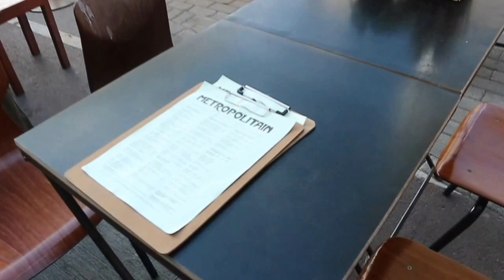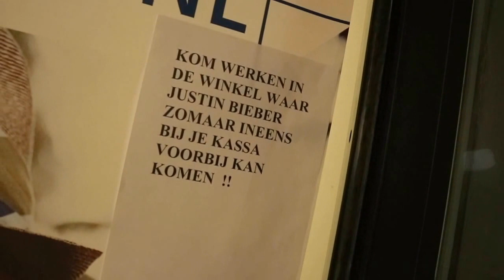#4 - METROPOLITAIN / APPIE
Hola Everyone!

Sunday is for eating and chilling with friends enjoying the amazing weather Amsterdam keeps having ( 100% appreciation since its never like this ).

Had Brunch at Metropolitain near Dam Square followed by a home cooked meal!

Gracias, Bella x